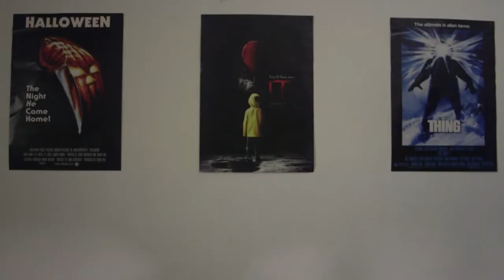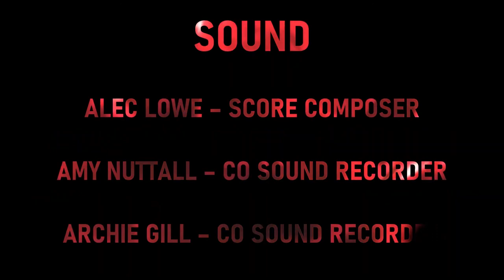STAB - Short Fiction Film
"STAB" is a short horror film about two friends who love scary movies. One day, on his way home, Guy gets a mysterious call from someone informing him of something serious, involving his best friend Henry! Guy must rush to Henry's house to warn him before it's too late, but will he make it in time?

The film was made as a collaborative effort for Staffordshire University's Film Production course.